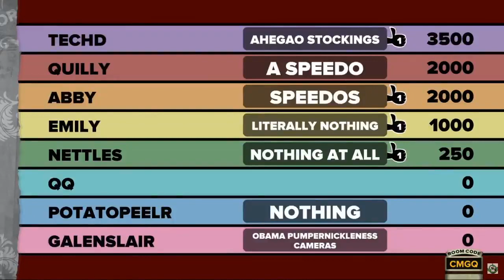Jesus Wearing Cowboy Boots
lmao